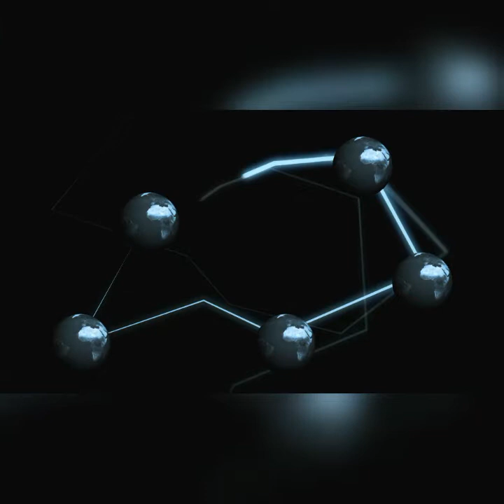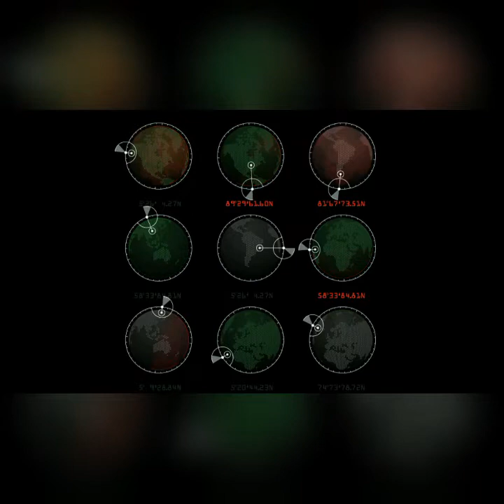Earth rotating concept | The Solar System|Milky way Galaxy |The Motion Graphics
This amazing video depicts earth rotational concept. This illustrates that how the sun, earth , moon and other planets evolves and rotate.